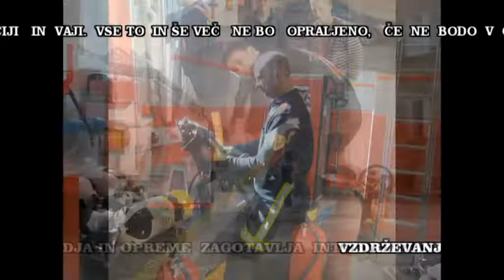POPISOVANJE ŠTEVCEV = OMEJEVANJE DELA V PGD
DEJANSKI  NAMEN  IN  CILJ  NEPOBLAŠČENIH   DEJANJ  POPISOVANJA  ŠTEVCEV, NI BIL  NIKOLI  JAVNO  OBELODANJEN  GASILSKI   IN  CIVILNI JAVNOSTI.

POSLEDICE  TAKŠNIH DEJANJ  BODO  NEDVOMNO PREPREČILI,  OMEJILI,    V  PROSTORIH  GASILSKEGA  DOMA : IZOBRAŽEVANJE,
PRIPRAVE  NA  TEKMOVANJA  IN  KVIZE, HIGIENSKO TEHNIČNA  OPRAVILA POPRAVILA  VOZIL,  VZDRŽEVANJE ,  ČIŠČENJE   OPREME , PO VSAKI INTERVENCIJI   IN  VAJI.
VSE TO  IN ŠE VEČ   NE BO  OPRALJENO,   ČE  NE  BODO  V CELOTI  PLAČANI  RAČUNI  ZA  OGREVANJE, ELEKTRIKO IN VODO.

JE  MORDA NAMEN  POPISOVALCEV  ŠTEVCEV,  IZGON GASILCEV IZ NJIHOVIH LASTNIH -  NAŠIH DOMOV ?
KAJ TAŠNEGA SE  DOMISLIJO SAMO  TISTI,  KI NE POZNAJO  DEL  IN  OPRAVIL , KI  JIH  GASILCI  PROSTOVOLJCI  OPRAVIJO  BREZPLAČNO,  ZA  ZAGOTOVITEV  INTERVENCIJSKE  PRIPRAVLJENOSTI.